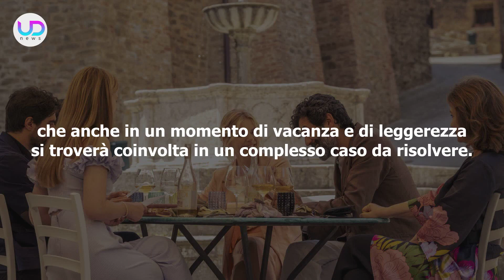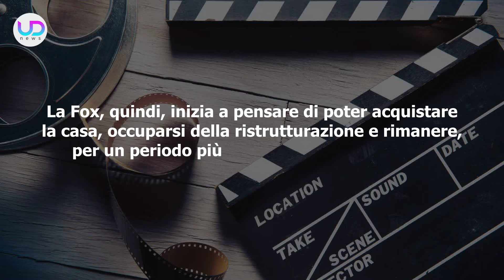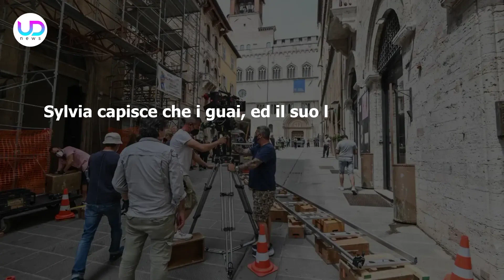Signora Volpe, Prima Puntata: Scompare Il Marito Della Nipote Di Sylvia!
Signora Volpe, prima puntata: Sylvia Fox, spia britannica, va in Italia per assistere al matrimonio della nipote Alice. Poco prima delle nozze però scompare lo sposo Tommaso, e Sylvia deve tornare ad indagare...

Signora Volpe sta per iniziare su Canale 5. La fiction dell'estate ambientata tra Lazio e Umbria vede come protagonista Sylvia Fox, la Signora Volpe del titolo, che anche in un momento di vacanza e di leggerezza si troverà coinvolta in un complesso caso da risolvere. Ecco che cosa sta per succedere.